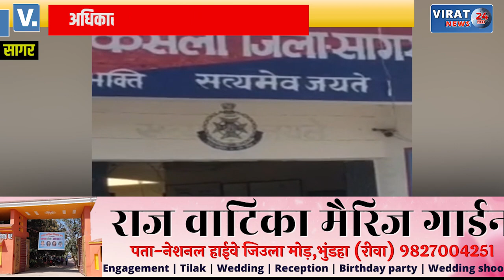सरकारी अधिकारी से अभद्रता , उपसरपंच पर हुई FIR, देखें क्या बताया कनिष्ठ आपूर्ति अधिकारी ने ?